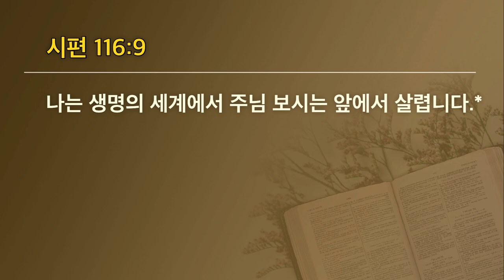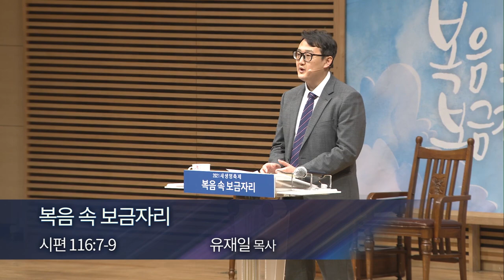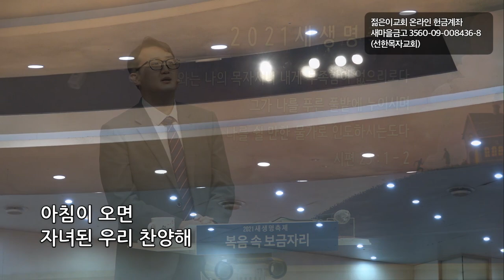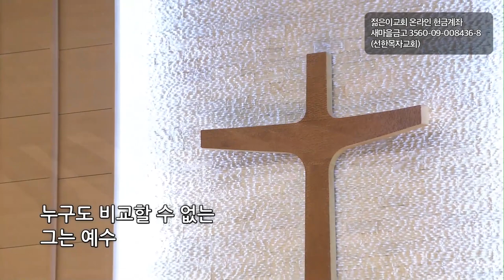[선한목자교회] 젊은이예배설교 2021년 04월 25일 | 복음 속 보금자리 - 유재일 목사 [시편 116 7-9]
복음 속 보금자리 - 유재일 목사 [시편 116 7-9]